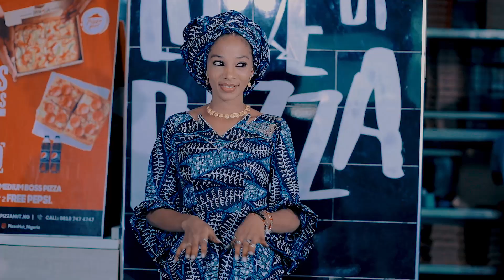Cikin Bacci -Official Video by luqman maja-rukky ajebo